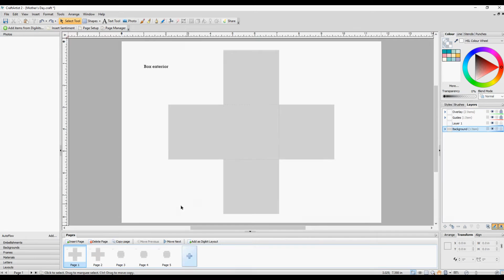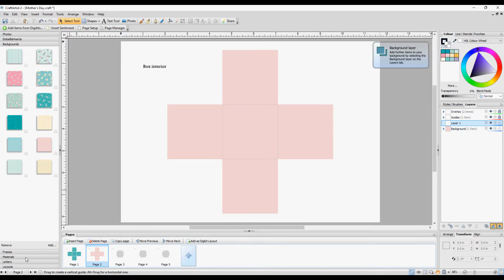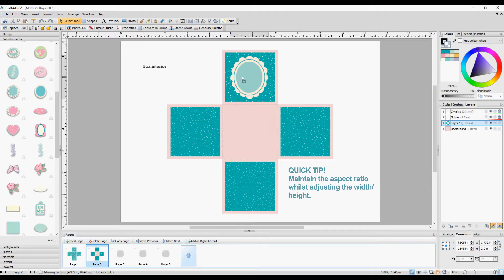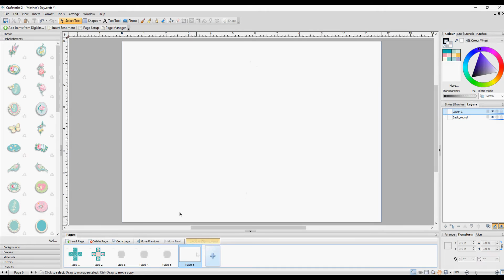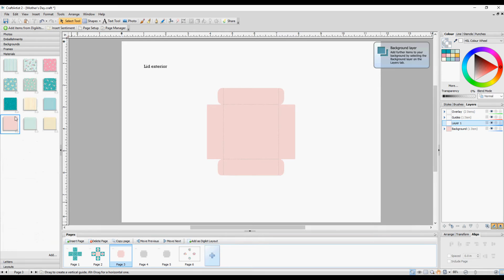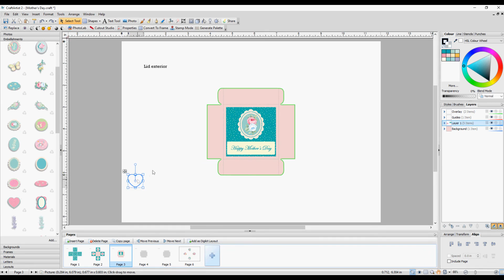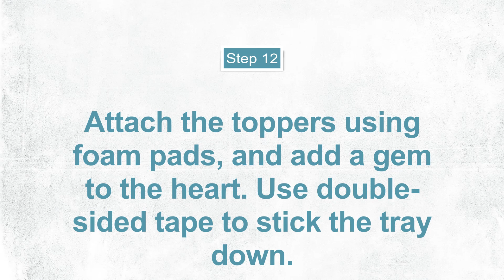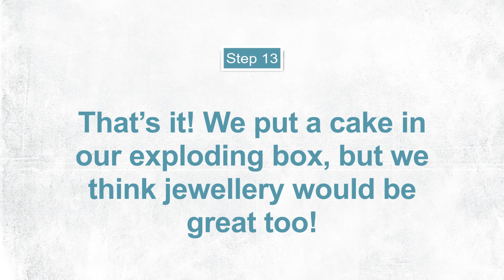Mother's Day Exploding Box Tutorial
Learn how to make an exploding box using CraftArtist 2.